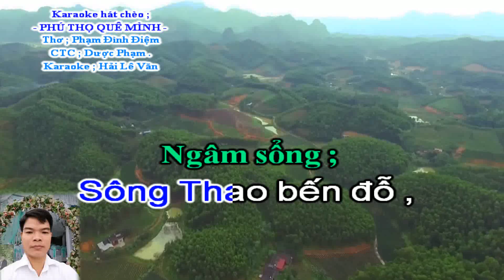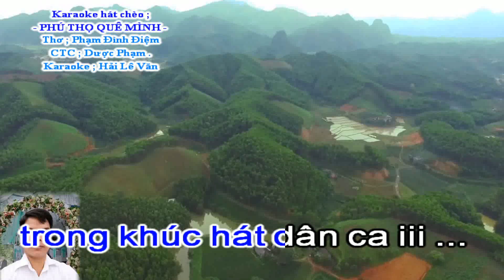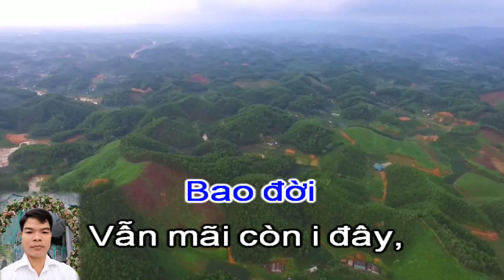Karaoke Hát Chèo ; Phú Thọ Quê Mình _ Thơ ; Phạm Đình Điệm _ CTC ; Dược Phạm _ Điệu ĐTBT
Karaoke hát chèo ; Phú Thọ quê mình
Thơ ; Phạm Đình Điệm
Chuyển thể chèo ; Dược Phạm
Theo làn điệu ngâm sổng và đường trường bắn thước
Quốc lộ hai
ngược theo chiều gió thổi,
Lên Phong Châu
đất Tổ Đền Hùng,
Việt Trì thành phố
ngã ba sông,
Là Phú Thọ
quê hương mình rồi đó ...
Sông Thao bến đỗ ,
Bạch Hạc xuôi dòng ,
Sông Lô còn đó ,
Với bao chiến công ,
Yên Lập Thanh Sơn
tình người đằm thắm ,
Cẩm Khê đậm đà
trong khúc hát dân ca iii ...
Ta vẫn luôn hướng về
miền i quê i i i i í ì i ...
Nghĩa Lĩnh Phong Châu i
Đền i Hùng
Đức vua dựng nước ì
ì i i i ới i i ...
Dáng vẫn uy nghiêm i
Bao tháng năm i
Lưu i truyền i
Con cháu Lạc hồng
Nhớ ngày
Giỗ Tổ tháng i ba
Mọi miền gần xa i
Hướng đến
dâng hương tưởng nhớ
các Vua i ì Hùng ì
ì i i i í i i ...
Đến với Thanh Ba i
Hạ i Hòa
Tam Nông Thanh Thủy ì
Chè ngát đưa hương i
Sao vấn vương i
Lòng ì người
Câu Xoan ngọt lời
Bao đời
Vẫn mãi còn i đây,
Việt Trì hôm nay i
Đang đối mới
Đi lên i vươn i tới
những công i ì trình ì
ì i i i í i ì ...
Xin ghé Lâm Thao i
Bãi i Bằng
Một khu công nghiệp ì
Hàng hóa ra đi i
Đến muôn nơi i
Xây ì đời
Hạnh phúc ngời ngời
Rợp trời
Rừng cọ xòe i ô,
Đồi nhấp nhô i
Miền quê ấy
Đoan Hùng đây
bưởi quí gọi i ì mời ì
Lời Bác thiêng liêng i
Vua i Hùng
Có công dựng nước ì
ì i i i ới i ì ...
Bác cháu chúng ta i
Sẽ cùng nhau i
Giữ ì gìn
Xây dựng nước nhà
Vững bền
Đổi mới quê i hương,
Phú Thọ yêu thương i
Cùng nhau vững bước
Đi lên no ấm
mạnh i ì giầu ì